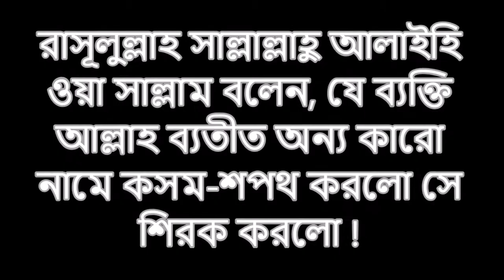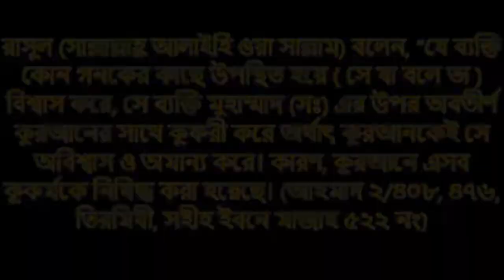আল্লাহ ব্যতীত অন্য কারো নামে কসম করা শিরক !!!